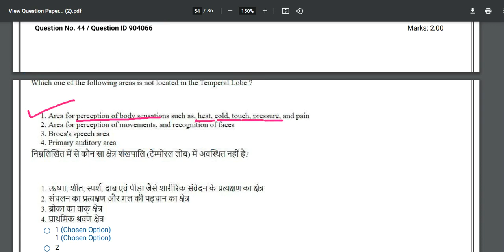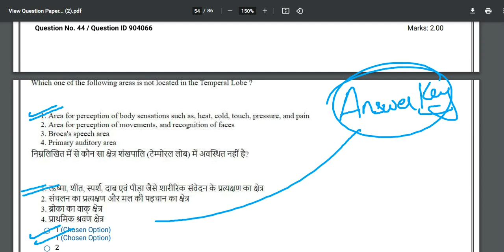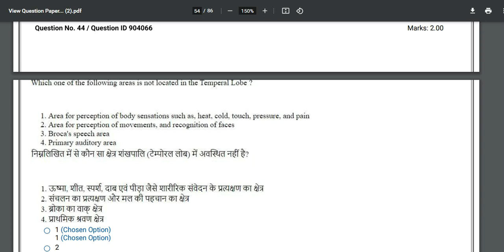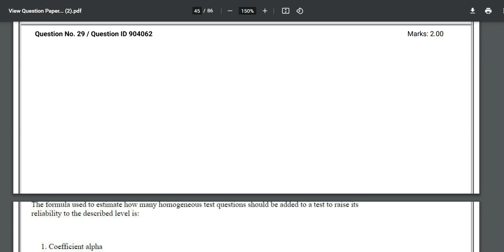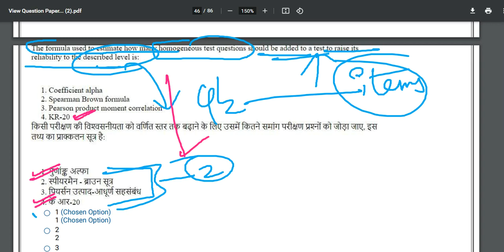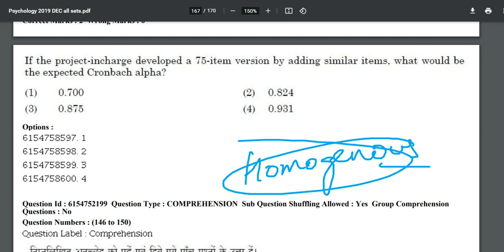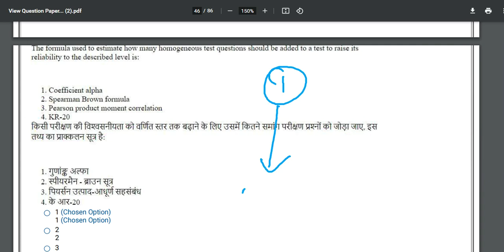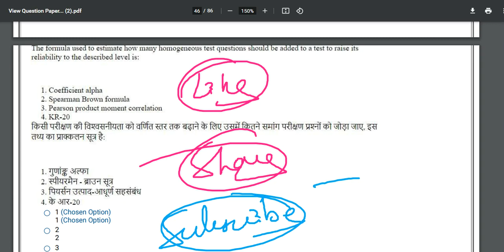NTA UGC NET PSYCHOLOGY ANSWER KEY Challenge 2023|UGC NET JUNE 2023 ANSWER KEY CHALLENGE Kaise kare?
NCERT 11th (hindi)
NCERT 11th and 12th COMBO(hindi)

NCERT 11th (ENGLISH)

NCERT 12th (ENGLISH)

ROBERT A BARON

A.K SINGH RESEARCH METHODS
A.K. SINGH (hindi) Research Methods

Cicarelli and Social Psychology both

Adhunik Asamanya Manovigyan - Modern ABNORMAL Psychology

Samaj Manovigyaan Ki rooprekha

Samaj Manovigyan Ki Rooprekha - Revised

Ucchatar Naidanik Manovigyaan

Vyaktitva ka Manovigyan

Pratiyogita Manovigyaan